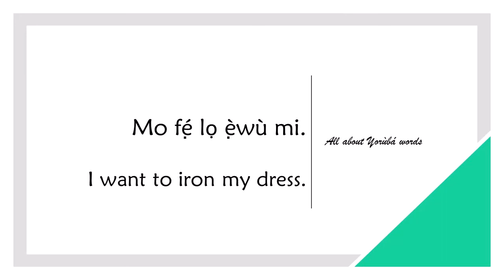How to say DRESS in YORUBA